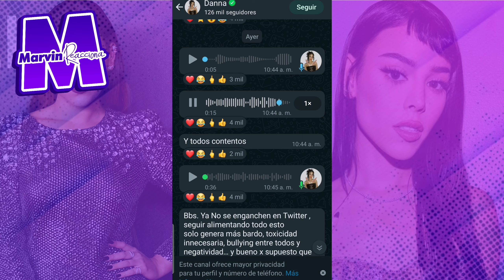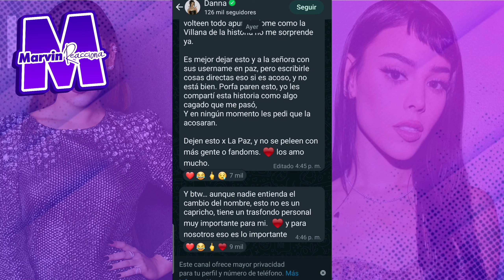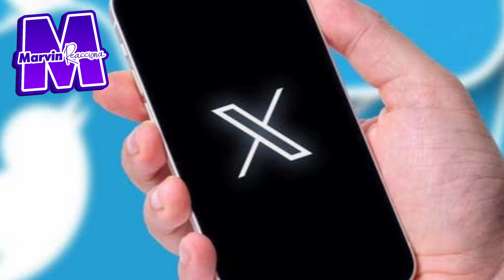Danna Paola hace "Berrinche por su nombre de usuario" en Twitter antes X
danna paola nombre de usuario

danna quiere cambiar su nombre de usuario en x

danna paola polemica